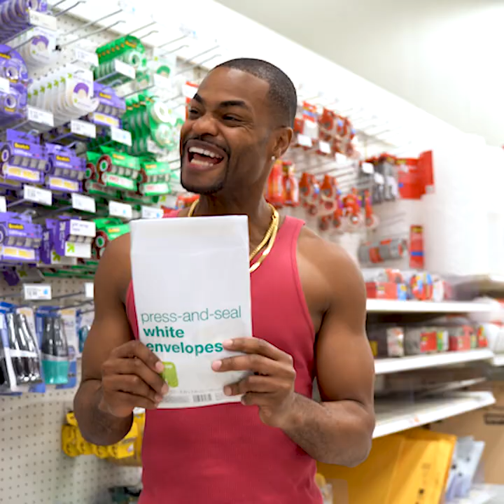WHEN YOU GO TO BUY 1 ITEM! **SONG**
with @adamw @KINGBACH
produced by: Dylan Ochsner